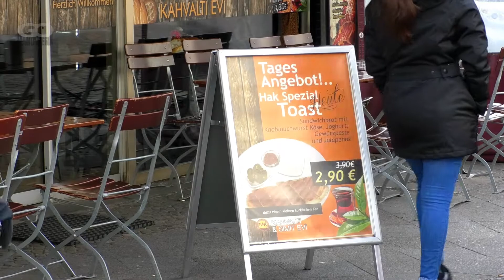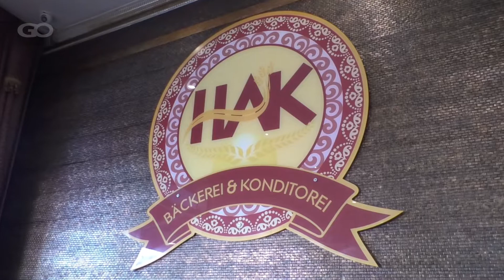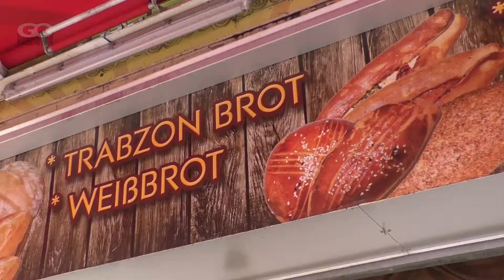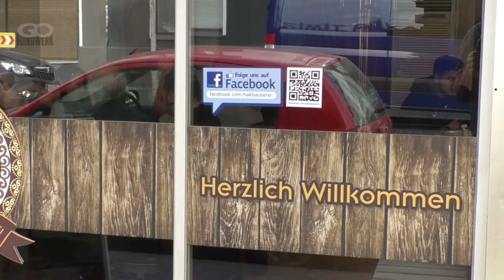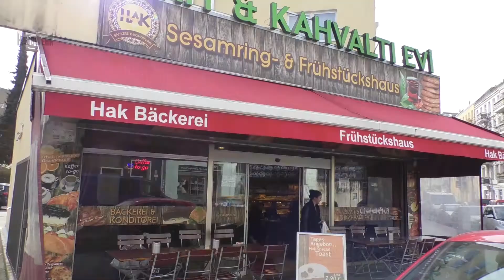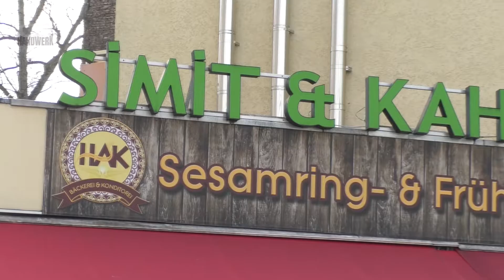Weddinger Bäcker-Handwerk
Go Handwerk zeigt: Weddinger Bäcker-Handwerk
Zu Gast in der HAK-Bäckerei in Wedding am Nauener Platz

Go Handwerk ist ein Projekt von TACO.